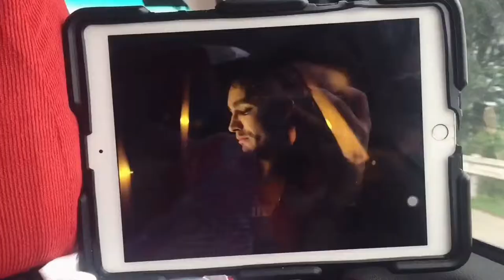when in baler 🌊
sorry, i didnt vlog that much while i was there :(